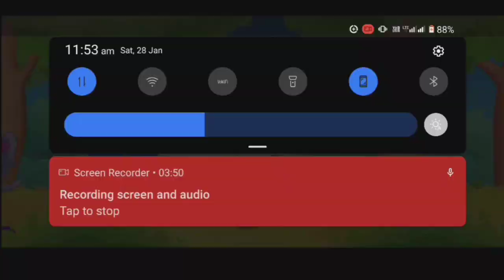ABC cartoon video game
abcd
nursery rhymes
preschool
abcd song
abc
a for apple
kindergarten
alphabet
abc song
baby songs
kids videos
phonics song
children songs
kids
toddlers
kids song
kids education
abcd rhymes
a for apple b for ball
abckidtv
cartoon
kid songs
toddler
kids songs
alphabet song
b for ball
kids animation
sing-along songs
kids entertainment
jj
learn abc
sing-along
children
cocomelon
rhymes
education
alphabets
cocomelon friends
for kids
phonics
educational
songs for kids
learn alphabet
baby
songs
abc songs
abc songs for children
nursery rhyme
abcdefghijklmnopqrstuvwxyz
abc alphabet
kid
kids video
cartoons
child
abcd video
nursery
abcd for kids
kids stories
song
cocomelon family
school
kids cartoon
c for cat
letters
today video a for apple b for ball
learn
english alphabet
kids videos for kids
a for aeroplane for ball
abcd yaad karne ka short trick
today video abcd
123
week kids tv
chhote bacche ki video abcd
today video alphabet
a to z abcd
phonisc song
teach
english abcd
1 se 100 tak ginti
counting 1 to 100
new video a for apple
new video alphabet
kabutar
abcs
a for apple b for banana c for cat
2d cartoon
wolfoo
abcd abcd
colors
abcde
abcdefg
mantu study class new new videos
learning video
youtube shorts
abcd cartoon
educational video for toddlers
a-z
kids learning
baby rhymes
cocomelon doctor song
babies
healthy habits for kids
educational nursery rhymes
nursery rhymes for babies
english
cocomelon nina
animals for kids
animal song
chuchutv
abc songs for kids
learn alphabets
animal sounds
animal names
farm animals
wild animals
animal songs for kids
animal songs
alphabet animals
alphabet animals nema
twinkle bell toon
rhyme
abc kids
abc rhyme
alphabet songs
cocomelon song
abcd learning video
abcd alphabet
kids abcd
abcdsong
kids video video
sadik study centre
alphabetsong
abclearningenglish
abcvideos
abcdrhymes
अ से अनार
nurseryrhymes
kidslearningvideos
childrensongs
childrenrhymessongs
childrenrhymes
छोटे बच्चों की पढ़ाई
kids class
ए फाॅर एप्पल
abcd images
abcd block
एबीसीडी
alphabet children song
वर्णमाला
full abcd learn
kids rhymes
learn with khizar
a for apple ba for ball
a for apple b for ball c for cat wala
for
toy
abcd video song
abcd videos
kid's
learn with bhagwan
learn the alphabet
learning abc
abc phonics song
phonics songs
children song
montessori
playschool
animation
children kid's class
poem
johny johny yes papa
cvs
education videos for kids
videos
souonds
letter
kids abcd videos
alphabets songs for children
alphabets rhymes
new alphabets
new abcd song
youtube kids
kg
english abcd videos
for toddlers
videos for kids
pre school
hindi english pathshala videos
hindi english pathshala
english hindi pathshala
abc learning videos
learn videos abcd
nursery class teaching
short video
17
a fo apple
shorts video
elephant
abcd songs
cat
most viewed youtube shorts
ball
abcd abc
nursery online classes
shorts
apple
toddler learning video
alphabet tracking number
number song
abcd wala
abcdef
zam zam kids tv channel
kids educational video
kids video channel
kids basic
abcd kids videos
abcd rhymes
kids animated video
animal information
animal names
clour names
online clases
kids learning
kids knowledge
abcd song
letter song abc
abc cartoon song
abcd in english
abcd hindi song
abcd padhai
abcd in hindi
abcd poem
chuchu tv abcd alphabet song
abc abc
nursery class
english letters
hippo
hippopotamus
mouse
3d
super crazy kids
puzzle toys
baby shark
shorts
fun kid's video
kids education